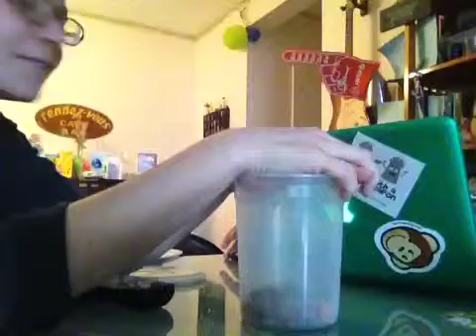YOU COMPETE ME 365: Wrong by One!!